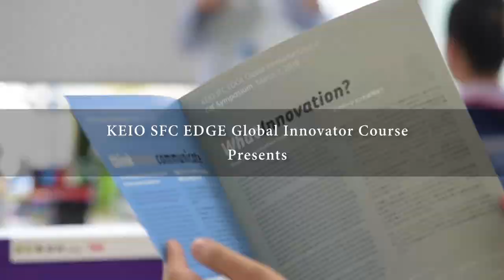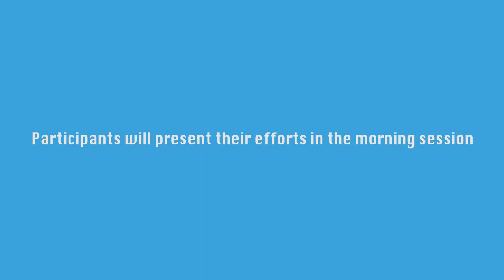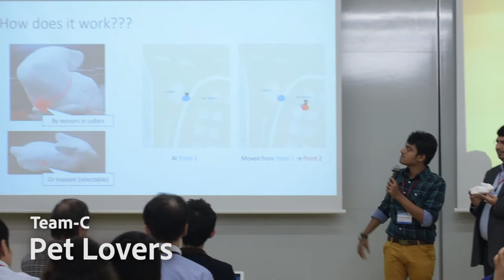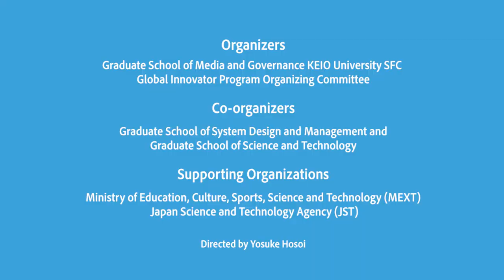KEIO EDGE Program @ SFC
a summary of the recent EDGE workshop, at Keio University Japan. The workshop was a 4 day event focusing on teaching tools for innovation, including design thinking, fun new technology, making a business model, pitching ideas, and simply learning to get along in a diverse group.